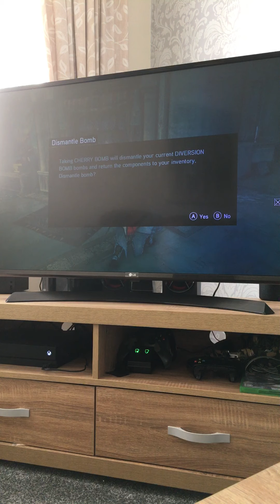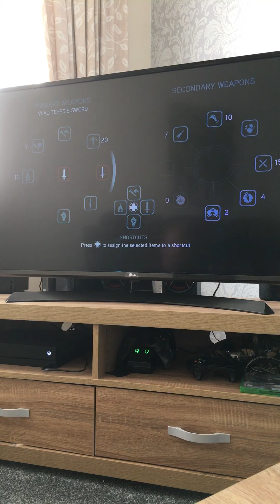Assassins creed revelations The jannissaries